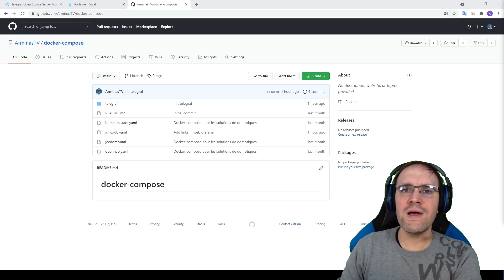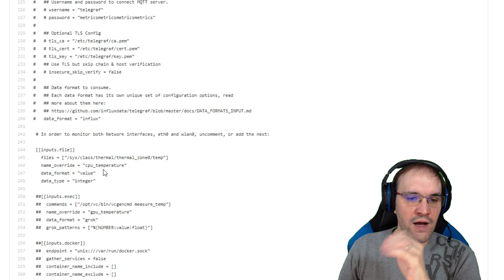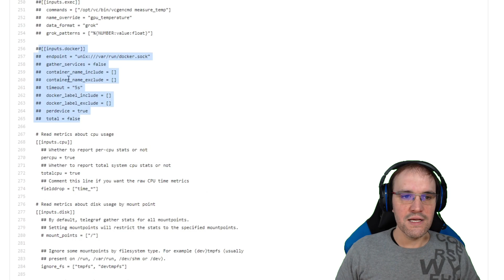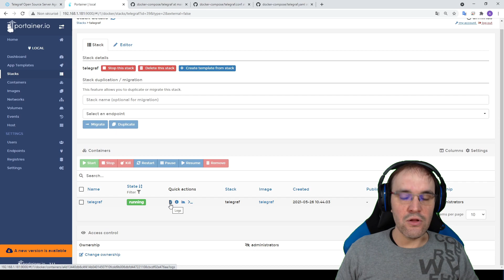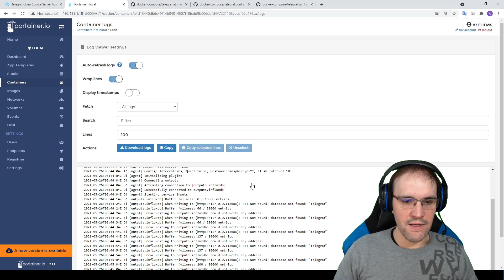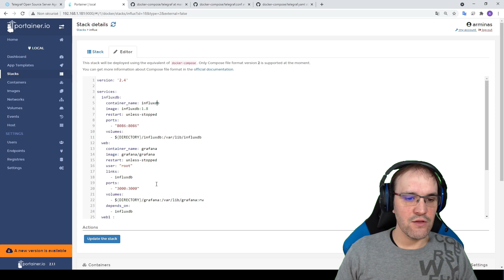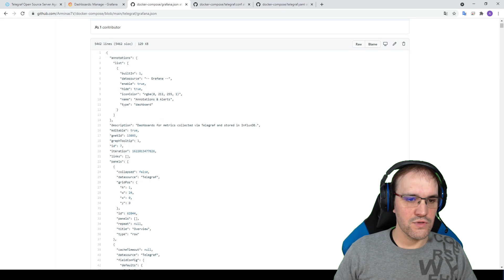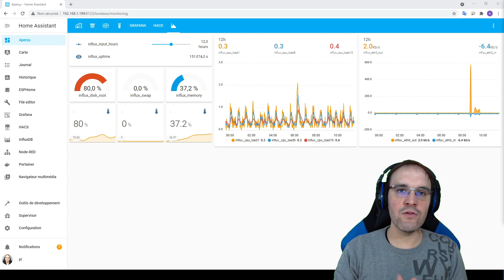Superviser votre serveur avec Telegraf/influxDB/grafana sous Docker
Nous allons voir comment mettre en place facilement le monitoring de notre serveur (Raspberry PI 4) avec telegraf sous un environnement Docker et avec l'aide de Portainer !

PS : Avec cette méthode, cela devient très simple de déployer telegraf dans un cluster de type Docker Swarn, il faut déposer le fichier telegrag.conf sur chaque serveur !

00:00 : Introduction
00:11 : 1. Pourquoi ce choix ?
01:14 : 2. Petit aperçu
01:36 : 3. Le fichier telegrag.conf
03:33 : 4. Le docker-compose
06:38 : 5. Au tour de grafana
08:52 : 6. Au final

➡️ Kit Raspberry PI 4
➡️ Raspberry PI 4 4go seul
➡️ Alimentation Raspberry
➡️ ou Kit boitier Raspberry
➡️ Boitier SATA vers USB 3 Inateck
➡️ SSD PNY 120Go
➡️ SSD Crucial 250Go